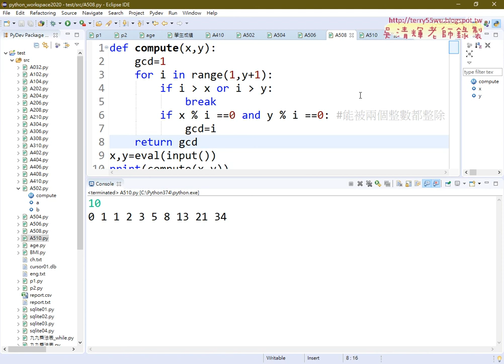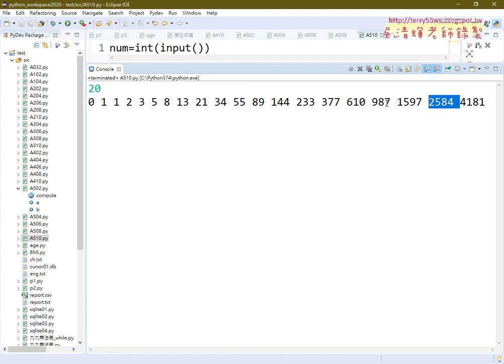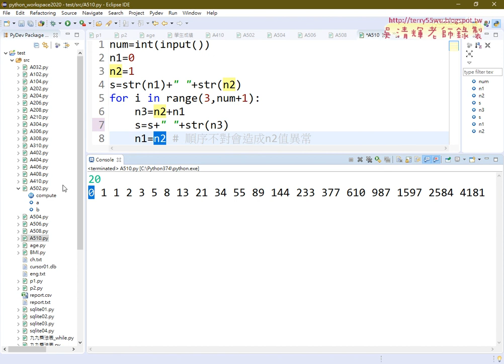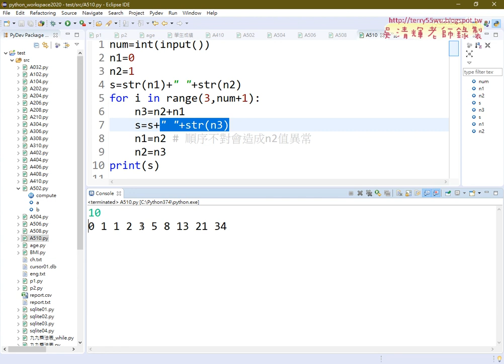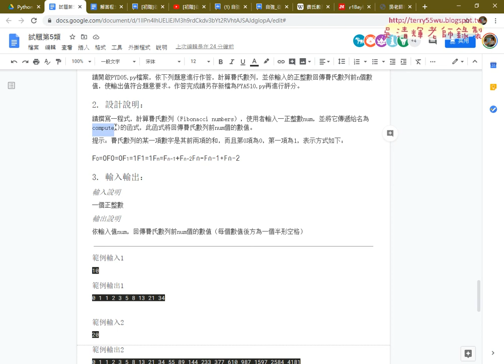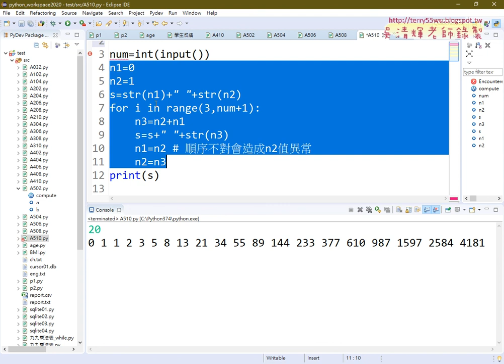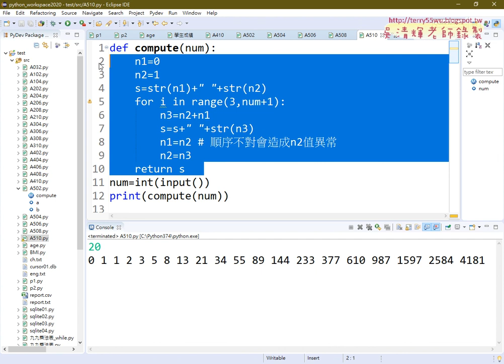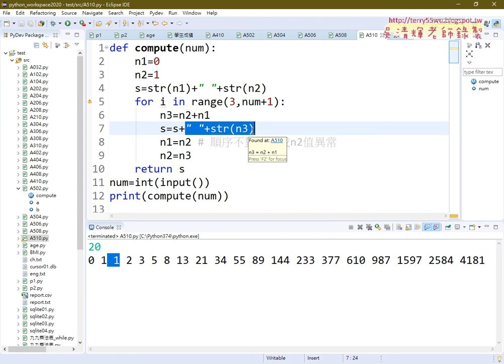06 證照510費氏數列解答